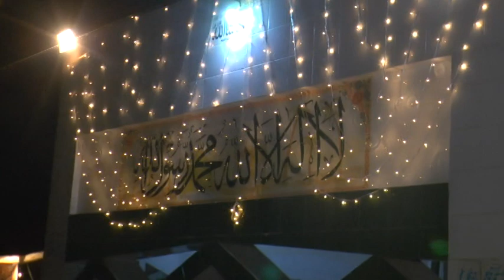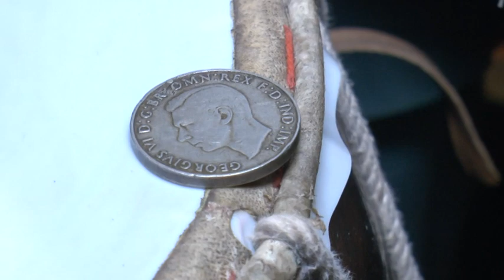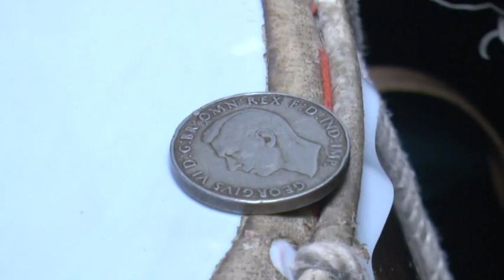Uras e Pak Syen Hazrat Haider shah Noshahi Qadri 8.8.2021 |uras e pak 2021 part 5